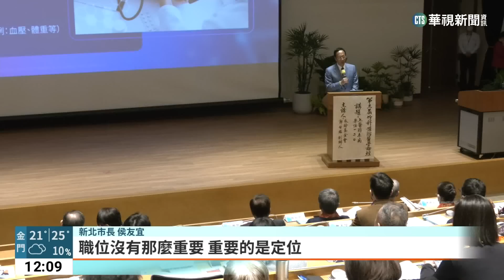藍總統人選採徵召 侯友宜：職位不重要.定位重要｜華視新聞 20230323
國民黨2024大選總統提名確定不辦初選採用徵召制，黨內最強母雞侯友宜昨(22)日針對總統話題也罕見不再閃躲，一直在等國民黨初選辦法的鴻海創辦人郭台銘是否納入徵召名單？黨主席朱立倫出席國政基金會記者會沒說死，只強調表示黨會為「主要候選人」排除障礙。親近郭台銘的前立委盧嘉辰則表示，還沒到最後時刻一切順其自然。